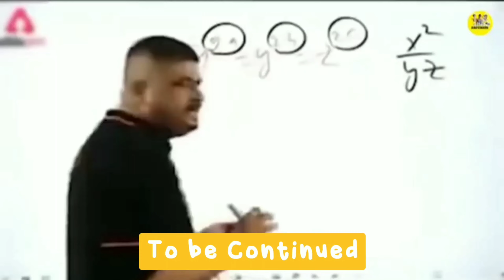Video Fusion : Desi Style Hollywood Moves | Random Mixing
Warning : Only For Adults
                  Below 16 stay away

Hello guys

Here is my new videos it's full of Adult Roasting of Bollywood Tik Tokers and Porn Stars, you will enjoy this videos if full of entertainment as you can see in this video.

Guys this is my request to everyone that If  you have any Complaints or suggestions on my Videos or Channel or if I need to make changes or to add something new Or any kind of suggestions please to write it on Comments

I hope you will enjoy this video and make your mind Relax and Calm down

I need you support guys

Video Fusion.